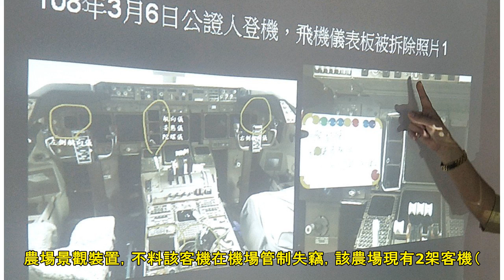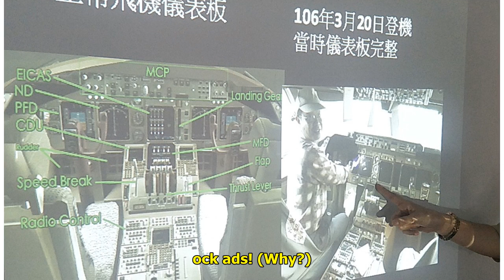客機3千多萬零件竟不翼而飛 業者質疑機場國安有漏洞 | 聯合新聞網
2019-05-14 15:38聯合報 記者曾增勳╱即時報導 桃園市長美公司前年底斥資購買一架747客機，放置桃園國際機場管制區內保管，爆發該客機在長榮航太負責維修下，卻遭不明人士竊走該客機的航向儀、陀螺儀、姿態儀等價值3000多萬元零件，長美負責人吳明龍、律師陳麗玲今天上午召開記者會，指控「飛機停機場零件不而飛，國安有漏洞、航安有危機」，決定向桃機公司、長榮航太提告，尋求司法途徑維護權益。桃園機場公司今天下午表示，長美公司向泰國東東方航空購買的747客機，產權移轉前由泰國東方航空負保管責任，產權移轉後由長美負保管責任，桃機未受託保管該客機，不負保管責任，長美宣稱零件遺失，是長美與泰國東方的買...